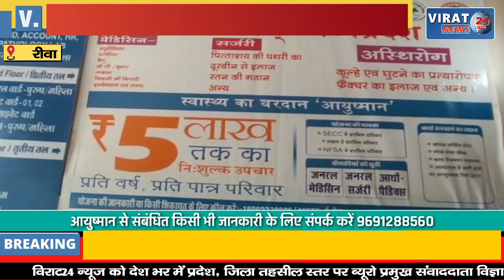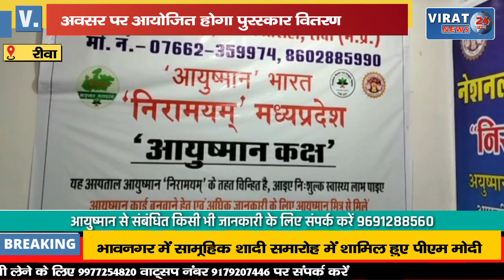🔻रीवा- मध्यप्रदेश स्थापना दिवस के समापन अवसर पर आयोजित होगा पुरस्कार वितरण कार्यक्रम !